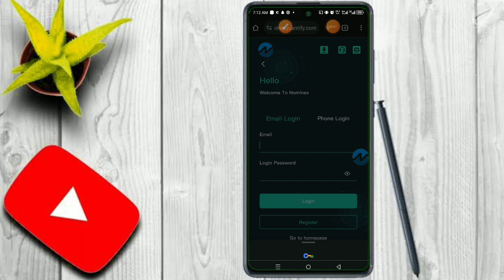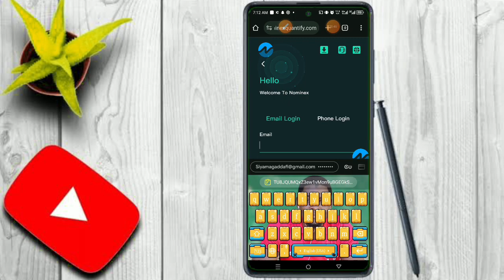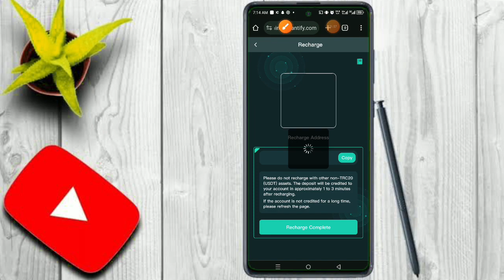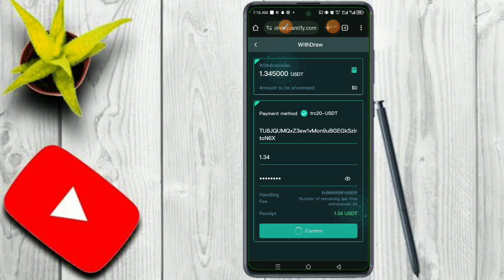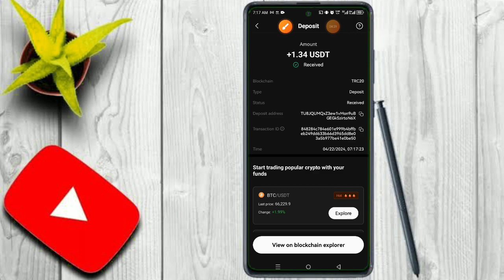This is an automatic quantitative trading system for cryptocurrency.It can automatically search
It can automatically search for digital currencies such as BTC, ETH, USDT, etc. from major exchanges.

VIP0 can do tasks with a daily commission of 0.02. You can withdraw money after accumulating 1 USDT.

VIP1: Investment principal is 10USDT, daily income is 1.2-3.5USDT, monthly income is 36-105USDT
VIP2: Investment principal is 60USDT, daily income is 8-20USDT, monthly income is 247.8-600USDT
VIP3: Investment principal is 180USDT, daily income is 23-45USDT, monthly income is 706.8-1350USDT
VIP4: Investment principal is 620USDT, daily income is 80-160USDT, monthly income is 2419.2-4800usdt
VIP5: Investment principal is 1700USDT, daily income is 225-358USDT, monthly income is 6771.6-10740USDT
VIP6: Investment principal is 3480USDT, daily income is 475-765USDT, monthly income is 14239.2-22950USDT
VIP7: Investment principal is 6880USDT, daily income is 965-1610USDT, monthly income is 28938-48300USDT
VIP8: The investment principal is 12980USDT, the daily income is 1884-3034USDT, and the monthly income is 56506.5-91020USDT.
VIP9: The investment principal is 25,980 USDT, the daily income is 3,900-6,200 USDT, and the monthly income is 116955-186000USDT.
VIP10: Investment principal is 56980USDT, daily income is 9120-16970USDT, monthly income is 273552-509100USDT

The quantitative trading platform has multiple levels for you to choose from

You can choose the corresponding level of activation according to your needs.

The contract will be locked after it starts running, and the principal can be withdrawn at any time after the contract ends.
Bounty program

10% for LEV1 members. For example, if a LEV1 member recharges 1,000 USDT, you will receive 100 USDT.
2% for LEV2 members. For example, if a LEV2 member recharges 1,000 USDT, you will receive 20 USDT.
1% for LEV3 members. For example, if a LEV3 member recharges 1,000 USDT, you will receive 10 USDT.

related search
Quantitative use platform
Quantitative trading
Quantitative trading platform
Cryptocurrency quantification
Cryptocurrency Quantification Platform
Cryptocurrency Platform
USDT investment
USDT merchant
New USDT money-making websites in 2024
Binance
New USDT Earning Sites New Earning Apps 2024 Earning Apps
airdrop
Altcoins
Blockchain
Bounty program
New money making apps in 2024
USDT mining
USDT mining website
Earn USDT
Dollar
mining
Free USDT
Free transactions
Earn usdt for free
free trx earn
cryptocurrency exchange
legal tender
Initial Coin Offering
Bitcoin ATM
sedfi
Cryptocurrency Investment Returns